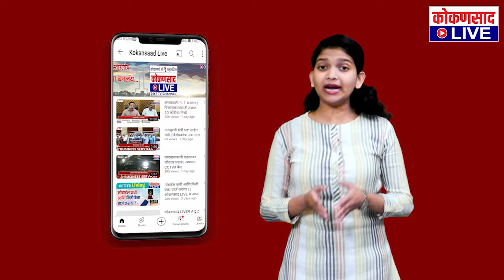फळपिक विमा नुकसान भरपाईसाठी शिवसेनेचे आंदोलन